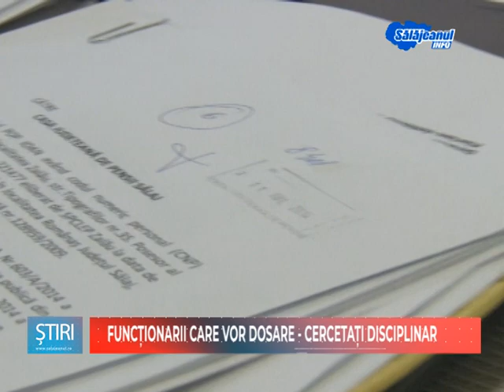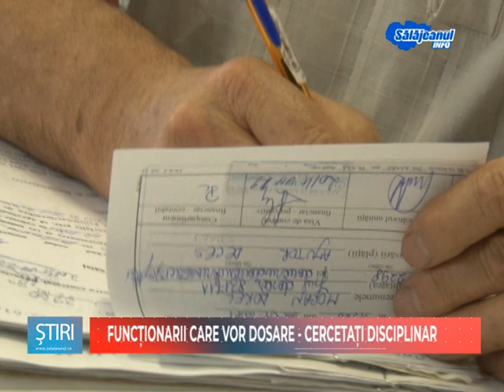Funcționarii care vor dosare – cercetați disciplinar